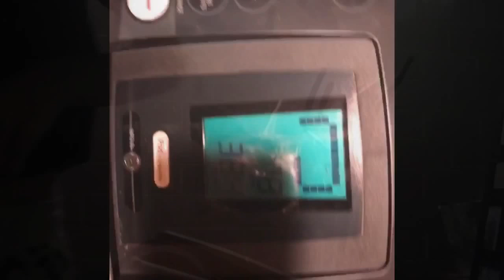Easy, Quick, & YUMMY Protein Shake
I could never explain to y'all how grateful that I am for each and every single one of y'all.

Extra Info: I absolutely love watching any type of vlog, especially vlogmas videos. I'm so sad to see the vlogs of vlogmas 2016 go away. vlogmas 2015 was great and I participated in it! I absolutely love watching Mia Stammer, Alisha Marie, Bethany Mota, Aspyn Ovard/ Aspyn and Parker, Claudia Sulewski, Tanya Burr, ExtraJill, Tara Michelle Vlogs, Channon Rose, AlexandMichael, MadiVlogs, JessiePaegeVlogs, Tiffany Ma, MissRemiAshten, Remlife, HeyItsSarai, MoreZoella, DailyPolina, CaseyHolmesVlogs91, and many many more. I strongly recommend for y'all to check them out.